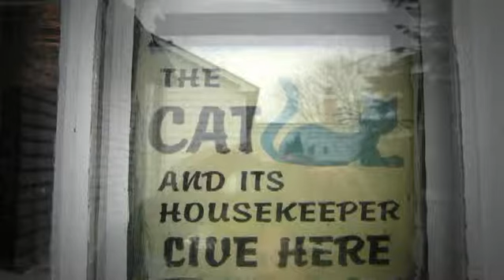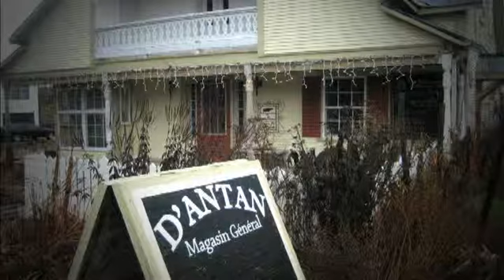Chambly: La bébitte à sucre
Attention : il n’est pas recommandé de mettre le pied dans la boutique de Marie-Annick 1) après une peine d’amour 2) pendant ses SPM ou 3) sous effet de HTC.